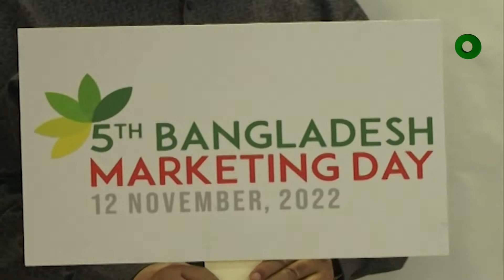মার্কেটার’স ইন্সটিটিউট বাংলাদেশের নতুন কমিটি ঘোষণা | Marketer's Institute Bangladesh | MIB